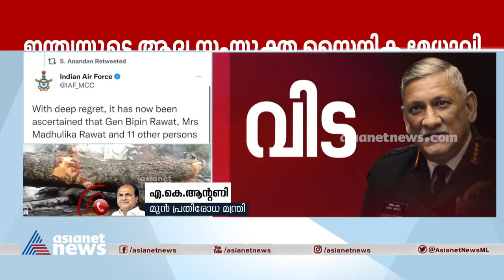IAF Chopper Crash: ജനറൽ ബിപിൻ റാവത്തിന്റെ മരണത്തിൽ അനുശോചിച്ച് എകെ ആന്റണി | A K Antony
ഇന്ത്യ കണ്ട എറ്റവും ധീരനായ സൈനിക മേധാവികളിൽ ഒരാളാണ് അദ്ദേഹം. അതിർത്തിയിൽ വലിയ പ്രതിസന്ധികളുണ്ടാകുന്ന ഈ കാലഘട്ടത്തിൽ അദ്ദേഹത്തിന്റെ വേർപാട് നികത്താനാവാത്ത നഷ്ടം', ജനറൽ ബിപിൻ റാവത്തിന്റെ മരണത്തിൽ ദുഃഖം രേഖപ്പെടുത്തി എകെ ആന്റണി.
Former Defence Minister A K Antony about General Bipin Rawat death